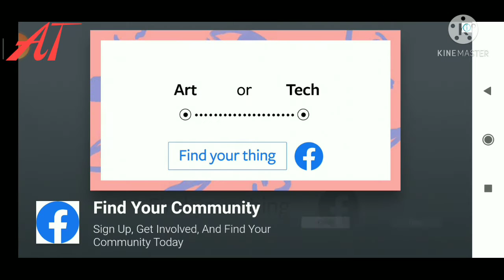let's Play stumble guys for the first time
like the video aim is 10 Likes

if you want part 2 comment on the video